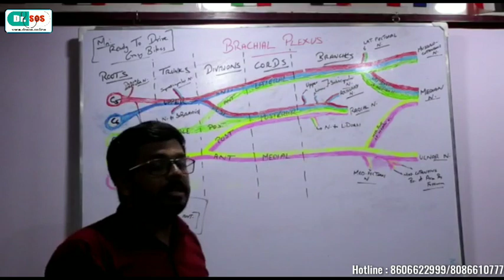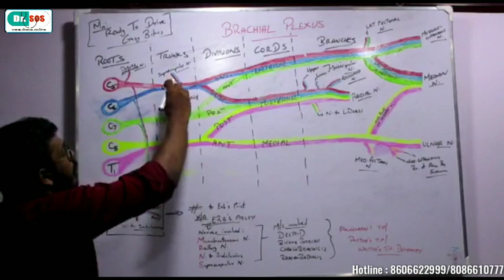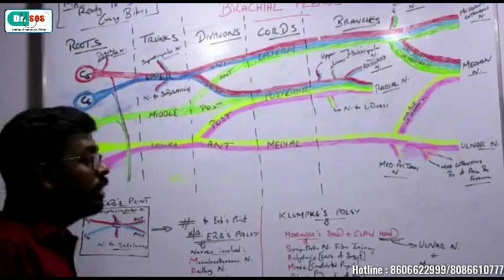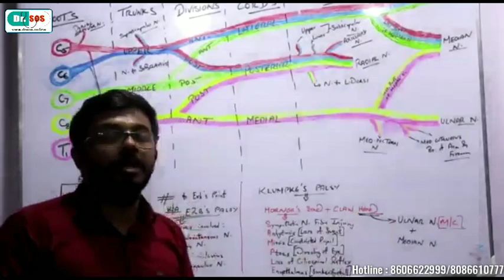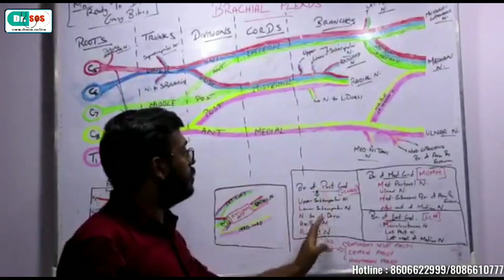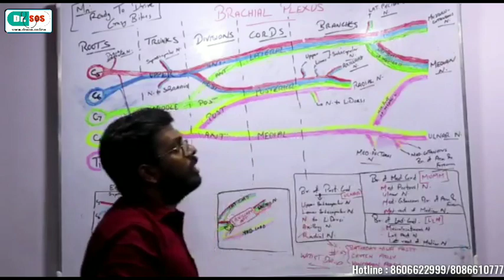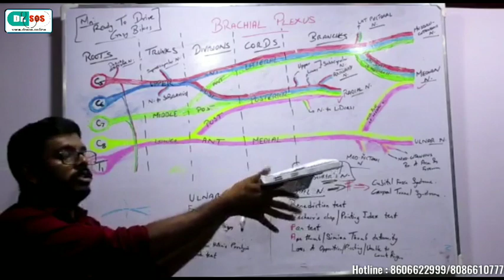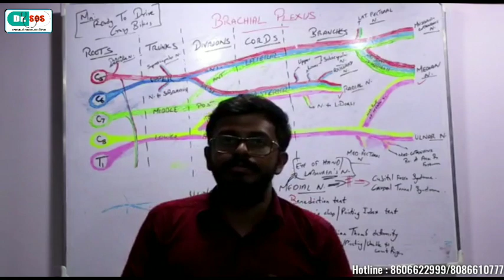BRACHIAL PLEXUS - ANATOMY (IN MALAYALAM )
"Learn MBBS with Dr.SOS "